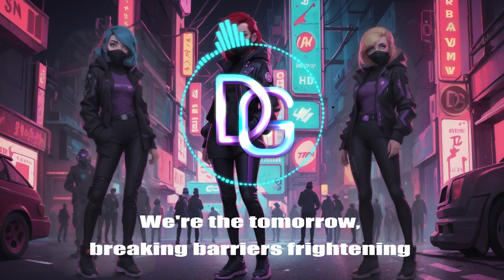DIGI - "Digital Time" (Lyrics)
🎵 A.I. Song Cover 🎵 Lyrics written by @TheXinnox  ⬇️
[Introduction]
DIGI!

In this neon dawn, where circuits pulse (Oh oh oh)
Cracking the code, breaking free, we exult (Oh oh oh)
A symphony of pixels where dreams collide
In this digital realm, can you feel the vibe?

(the vibe, the vibes)

In the DIGI Nation, where dreams lightning (Uh-huh)
We're the tomorrow, breaking barriers frightening

DIGI, DIGI, guiding through the haze
Digital hearts, set ablaze
Boom, boom, beats, rhythm divine
Boom, boom
In this world, yours and mine, it's digital time!
Digital time, digital time!

Circuit dreams, in lines of code
Breaking boundaries, our essence explode
(uh-huh)
We're the revolution, a digital tide
Join the crusade, let's ride and thrive
(Thrive and vibe)

(the vibes)

Firewalls can't hold us, our voices break free (Oh oh oh)
Empowering the world, with a digital decree (Oh oh oh)
We're breaking the barriers, blurring every line
This is our world, a future so divine(Divine, divine)

(the vibe)

Boom, boom
(the vibe)
In this world, yours and mine, it's digital time! (Boom, boom)